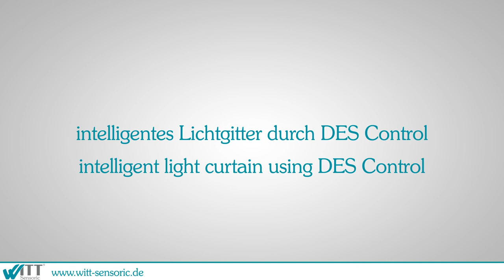LIGI mit DES-Control ®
Sicherheitslichtgitter LIGI mit DES-Control ®